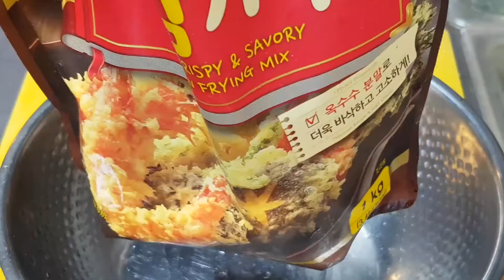sweet and sour pork meat